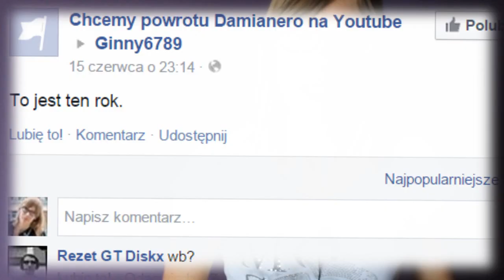Misz Masz Myśli (2015) - To jest ten rok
Minęło 6 lat, odkąd wrzuciłam mojego pierwszego vloga, dajecie wiarę? :P